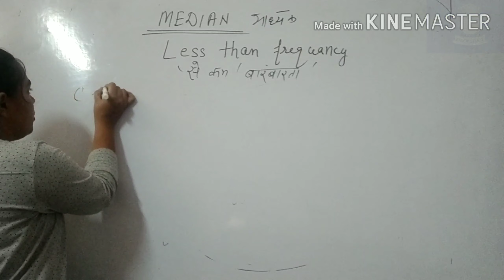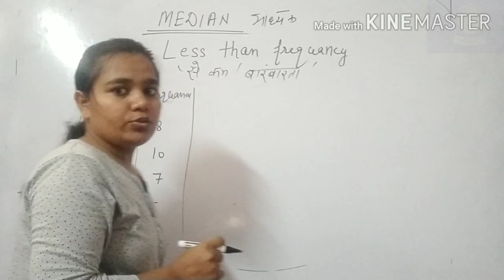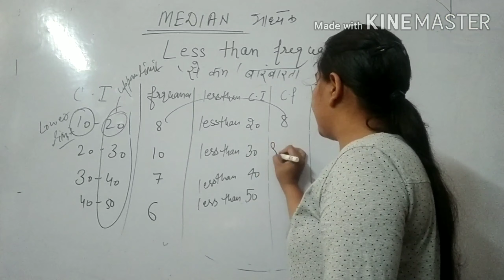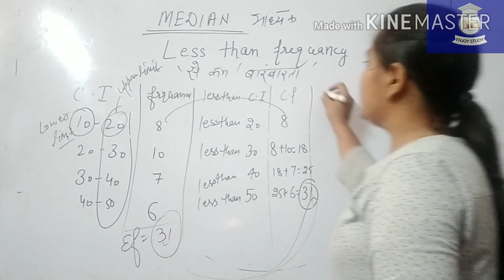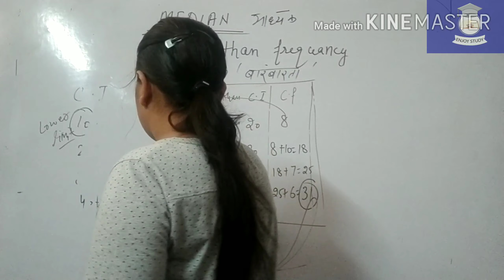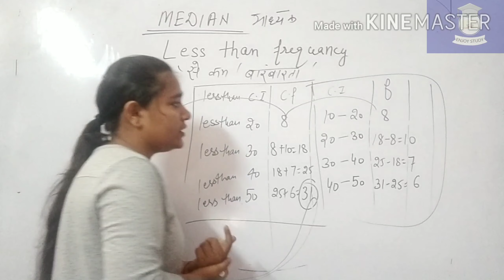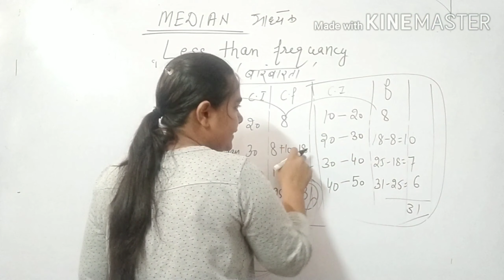Class 10th, mathematics, chapter 14, less than frequency part 5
statistics.
how to calculate less than frequency from the median.
part 5